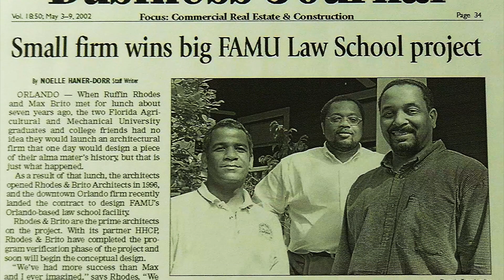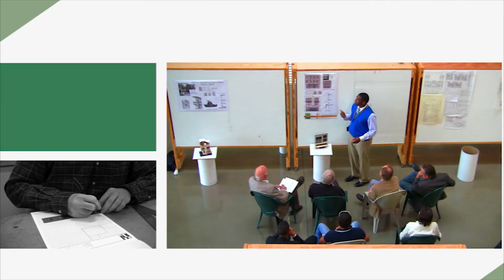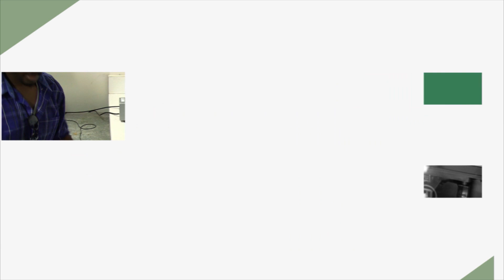School of Architecture and Engineering Technology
Learn more about the great things happening every day at Florida A&M University's School of Architecture and Engineering Technology.